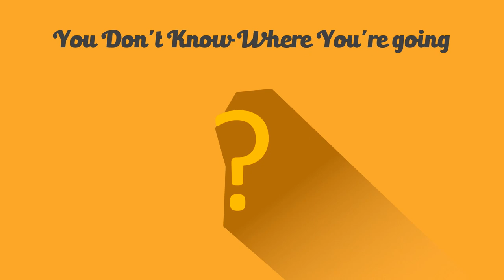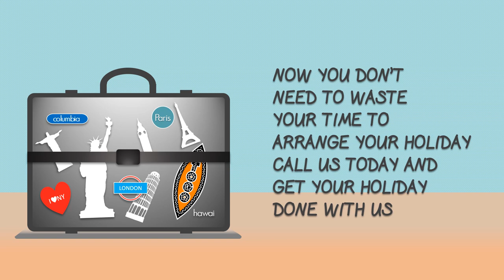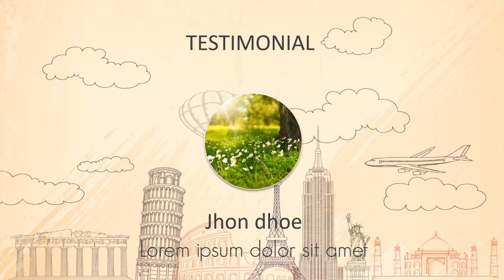Contoh Video Animasi travel experience, tour and travel, harga mobil travel, travel minibus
Contoh Video Animasi travel experience, tour and travel, harga mobil travel, travel minibus. Video berikut adalah video company profile perusahaan digital. Nama perusahaan di video ini hanyalah fiktif belaka. Hanya sebagai contoh saja.